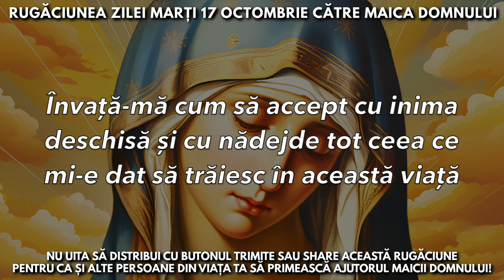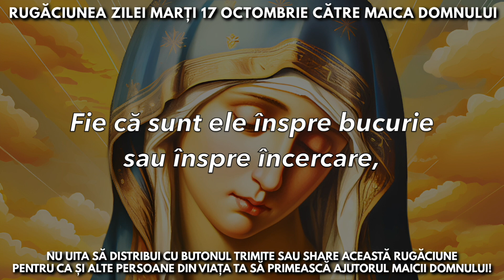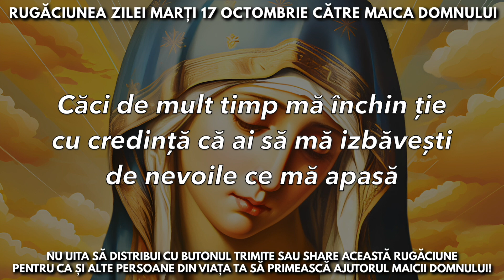Rugăciunea Zilei Marți 17 Octombrie Către Maica Domnului 🙏 Rugăciune Făcătoare De Minuni